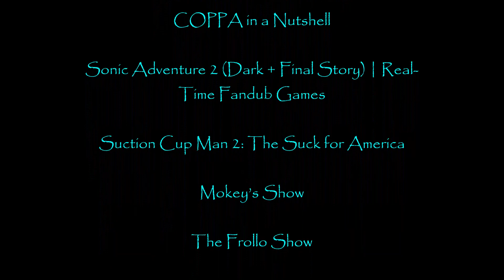Defeats of my Favorite Internet Villains Part XII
Villains’ Quotes:

“It’s a pleasure to meet you, the Last Guest… Any last words before I blow your brains out?” -Bacon General
“I am Adolf Hitler! Commander of the Third Reich!” -Adolf Hitler
"MAGENTA INK. I NEED MAGENTA INK. I CAN’T PRINT." - The Printer
“Fun. AND ORIGINAL?!” -Demonetization Man
“I've come to make an announcement: Shadow the Hedgehog's a bitch-ass motherfucker. He pissed on my fucking wife! That's right; he took his hedgehog fuckin' quilly dick out, and he pissed on my FUCKING wife, and he said his dick was "THIS BIG" and I said "that's disgusting"! So I'm making a callout post on my Twitter.com: Shadow the Hedgehog, you got a small dick! It's the size of this walnut, except WAY smaller! And guess what? Here's what my dong looks like! That's right, baby! Tall points, no quills, no pillows — look at that, it looks like two balls and a bong! He fucked my wife, so guess what, I'm gonna fuck the Earth! That's right, this is what you get! My SUPER LASER PISS! Except I'm not gonna piss on the Earth, I'm gonna go higher! I'm pissing on the MOOOOOON! HOW DO YOU LIKE THAT, OBAMA!? I PISSED ON THE MOON, YOU IDIOT! You have twenty-three hours before the piss DRRROPLLLETS hit the fucking Earth! Now get out of my fucking sight, before I piss on you too!” - Dr. Eggman
“Do you have any idea who you’re talking to?! I am the leader of this country! I am these people’s god! I will have your head on a stick if you don’t-” - Kim Jong-un
"You may have a brraaaiinn! B U T I H A V E A G U N ! ! !" -Momi Mouse
"I'm Wilford Brimley, and I have an unquenchable thirst for power." -Wilford Brimley
“Impressive... But I only expected that…” -Legendary Thief
"SSSSSS!!!" - Giant Creeper